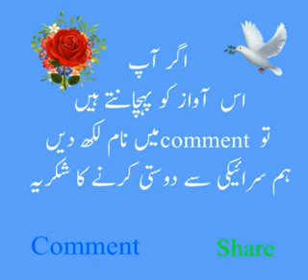Aa meda janiyan